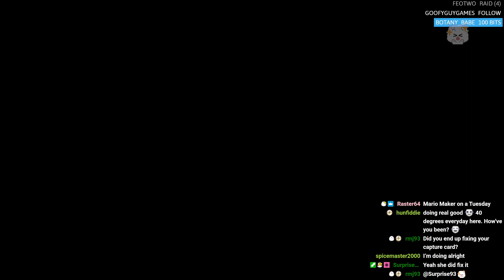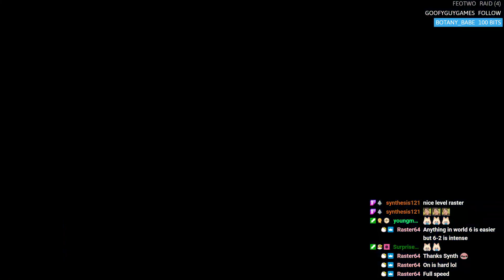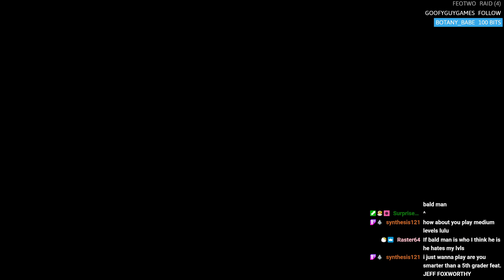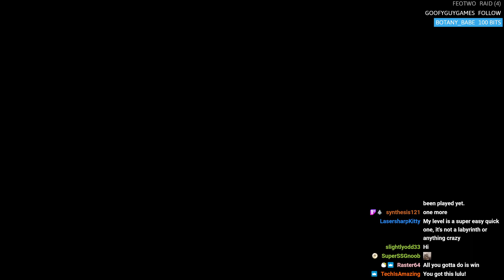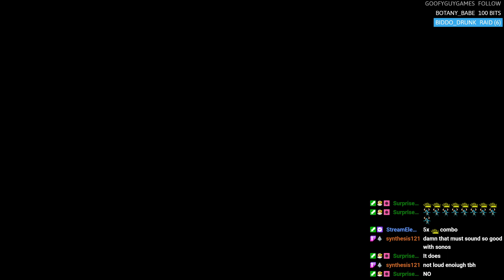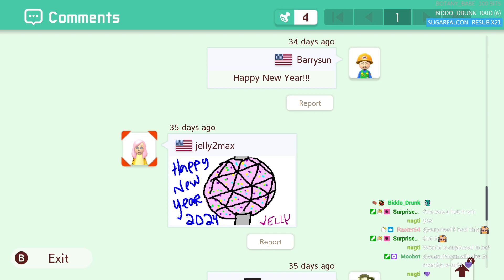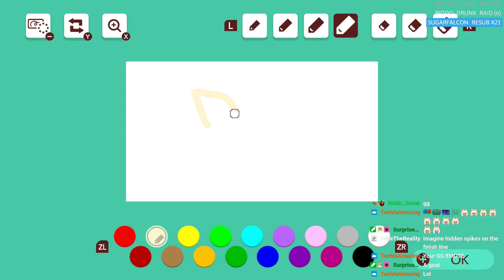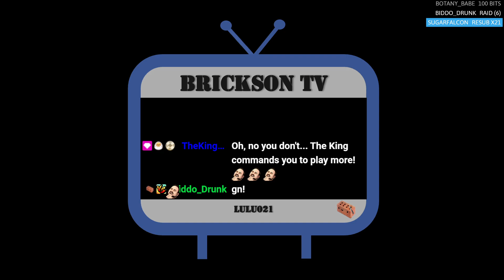ppParty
Super Mario Maker 2 [February 5, 2024]